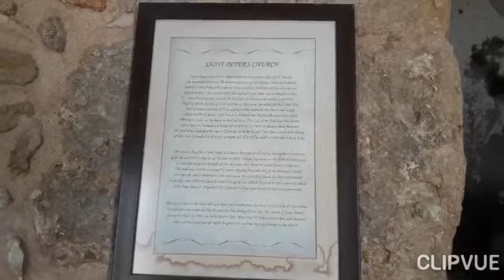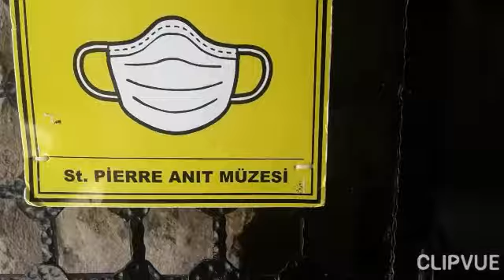Pinay simple living in Turkey.Biblical history st Peter church Antioch here in hatay Antakya Turkey